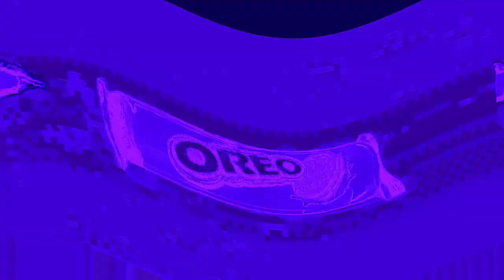CBC (1974) | Render Pack Collection | Extended^3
81. Down X
82. Swist Major
83. Peru Clearer
84. 10.0 DUH
85. Hungarian Phased
86. SpinningValentineStarlight
87. Fanta Grape Chorded
88. G-Major 16
89. Nissanup V2.StPatrick'sDay
90. I Didn't Know How X Is...
91. Fmaj Vocoder 3.0
92. Jorby 7.0 Flanged Saw
93. ERZATZ 012
94. GreenTeaFlangedPulseChorded
95. AGRBDM657 Saxophone Vocoder
96. Halloween Floomer
97. TCV1530 Beautiful Spring
98. Ruined Gothia Pro 6.0 Chord
99. Grandpa's TV
100. Flanged Pulse Effect 3.0
101. G-Major 225
102. Jazz Vocoder 5.0
103. MultiRed
104. Hypothermic X
105. Lemon Yellow Ultra Flanged Saw
106. Kart Dar Vader
107. Organ 3.0
108. Electric Module 47.0
109. X Has An Influenza
110. Chip Effect 1.0